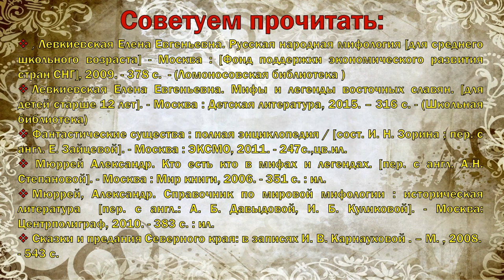Мифы и легенды о человекозверях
Если верить древним сказаниям и мифам, то когда-то землю населяли странные существа - человекозвери. Маймаксанская библиотека № 6 им. Г. А. Скребицкого предлагает отправится в удивительный мир мифов.